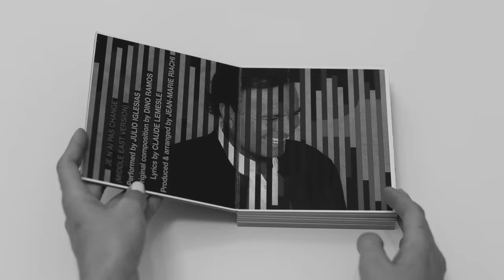Jean-Marie Riachi - Belaaks Album Promo II - NOW IN STORES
Digital Distribution: Watary Production